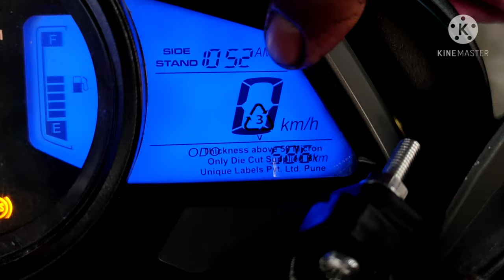How to Best Engine oil Motul Bajaj NS 200 2021 Motul 7100(20W-50) In All Bajaj Bike At Least 5000km